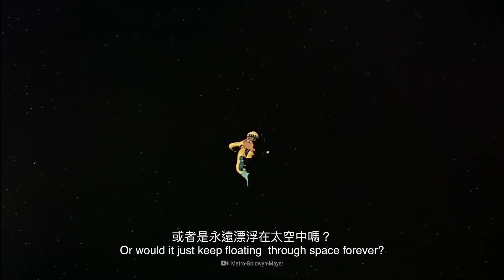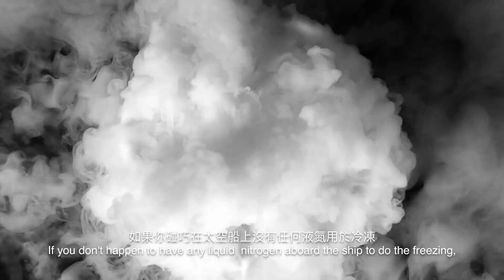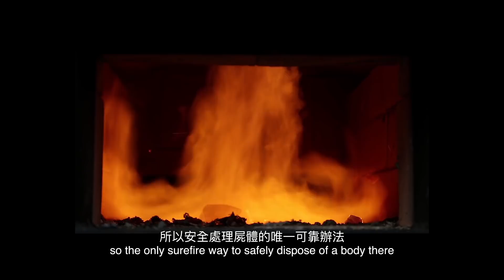如果你在太空逝去？| 大膽科學